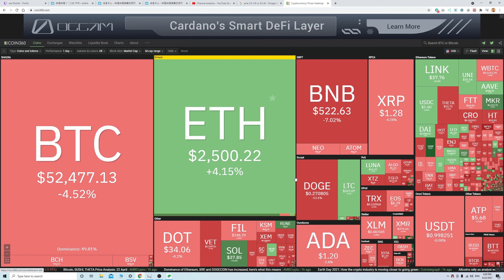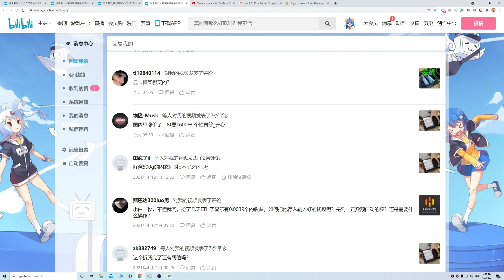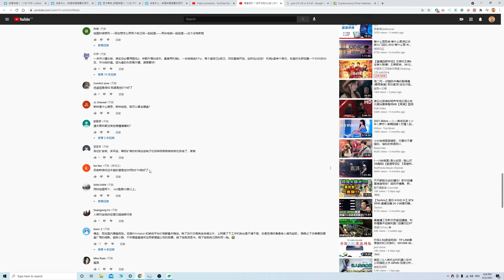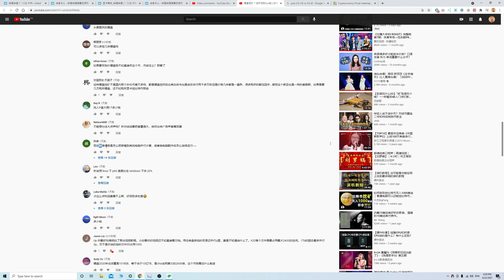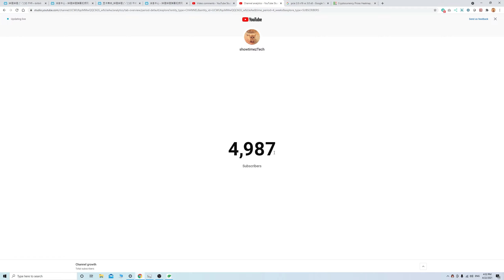评论区回复 | 5k sub 油管抽奖福利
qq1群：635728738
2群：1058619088